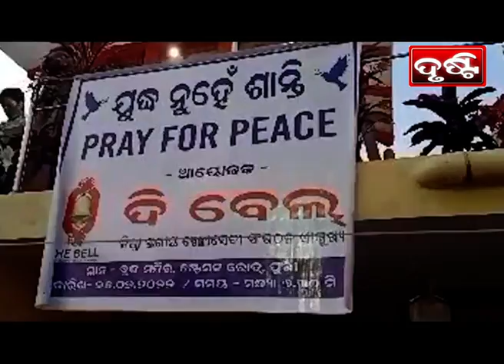PURI NEWS BY DRUSTI Dt. .26.02.2022-ପ୍ରେ ଫର୍ ପିସ୍ର ବାର୍ତ୍ତା ବାଣ୍ଟିଲେ ସ୍ଵେଚ୍ଛାସବୀ ଓ ବୁଦ୍ଧିଜିବୀ